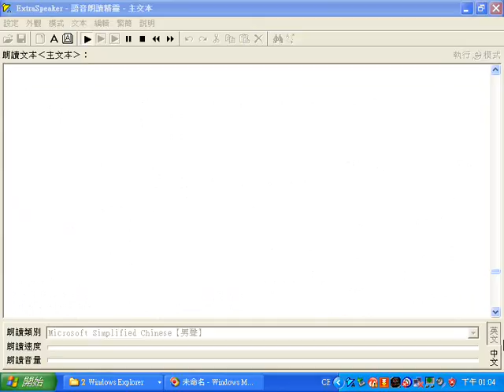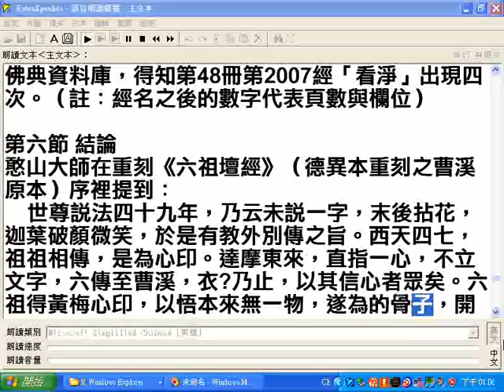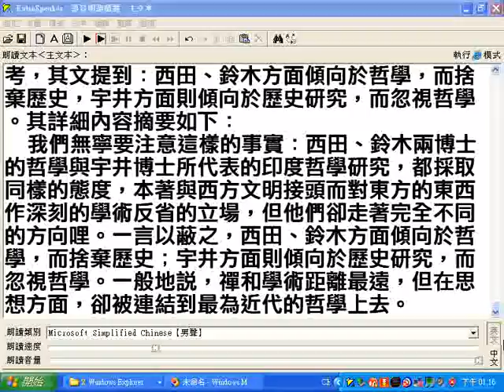六祖壇經研究 第三章註解家對「著心著淨」的探討 坐禪品研究以坐禪不看心不看淨亦不是不動為正確的辯證